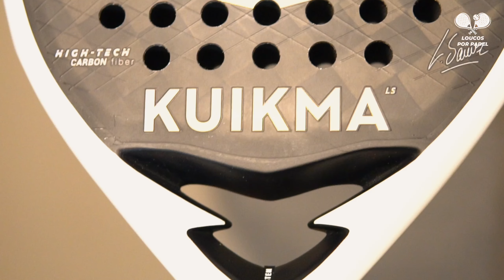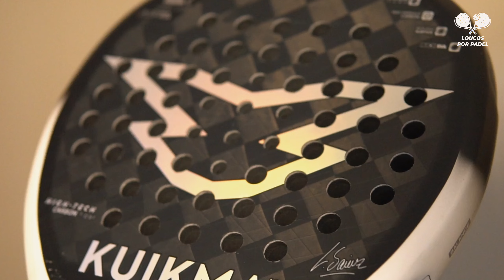Que Pala INCRÍVEL 💥 KUIKMA LS Pro | Review 🇵🇹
Neste vídeo analisamos a Kuikma LS Pro 2023, modelo desenvolvido para proporcionar o melhor compromisso entre controlo e potência.

Introdução:
Características: 01:24
Jogabilidade
Fundo de Campo: 04:34
Balão: 06:22
Vólei: 08:57
Bloqueios: 10:23
Bandeja: 10:30
Rulo na Malha: 13:12
Remate/ Smash: 14:28
Conclusões Finais: 15:55